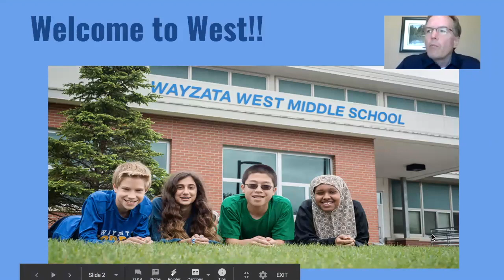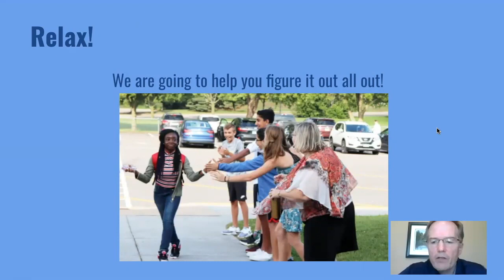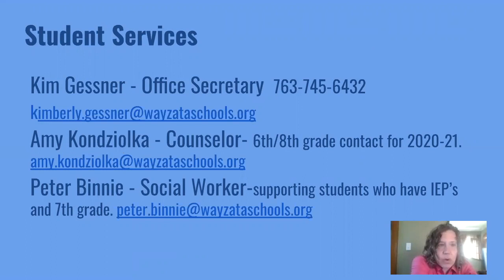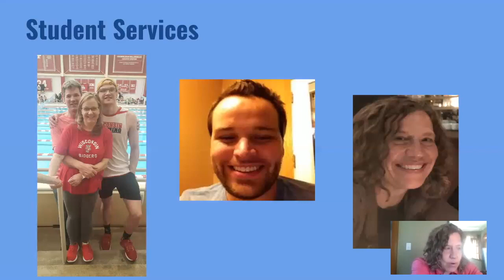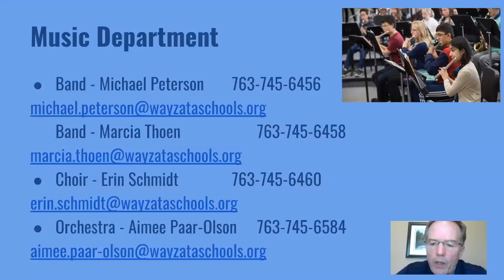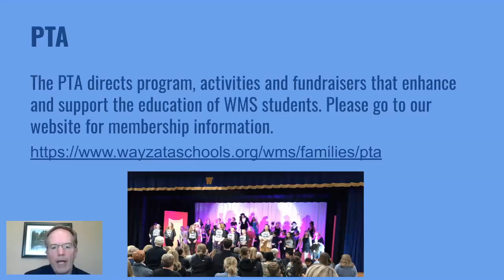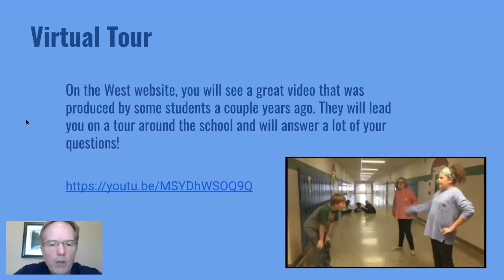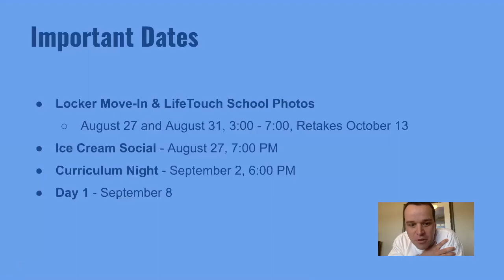2020 West Middle School Virtual 5th Grade Orientation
2020 West Middle School Virtual 5th Grade Orientation